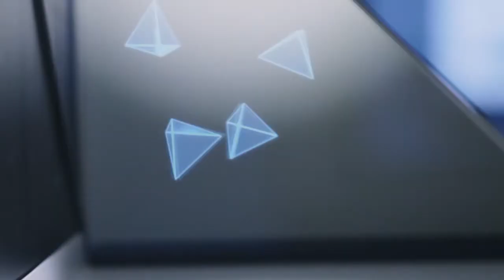Nimbus Film VR Student Challenge 2017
Big thanks to all the students who participated in our Virtual Reality challenge. Here's a short recap from the week :-)

And congratulations to the winners, Straight Out of Pre-Comp, VR-iD and The Free Radicals!